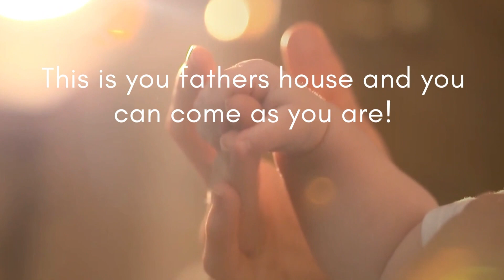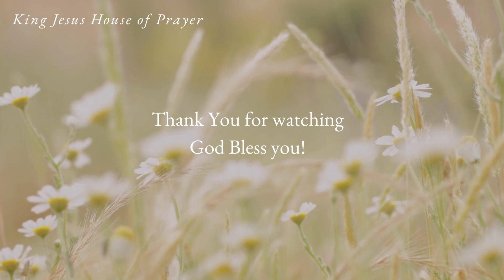Rise up & Build the Kingdom of God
Welcome to King Jesus House of Prayer ! We are a church in the city of Durban, South Africa where you and your family can experience an encounter with God and his miraculous love and power. We know that God has a divine purpose for your life and we are here to help you discover, develop, and walk in it.

FIRST TIME?
We’re so glad that you tuned in! If you’d like to know more about who we are visit us go for more details.

ENCOUNTER
Let us know if you have experienced a supernatural encounter or how the word of God has impacted you go

Video from Saturday 02/12/2023 ( 2pm Service)